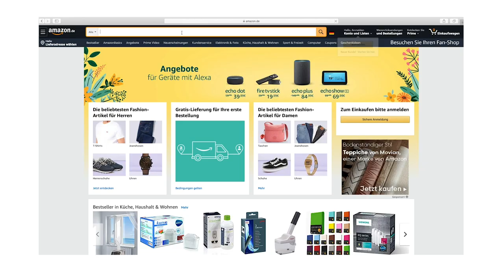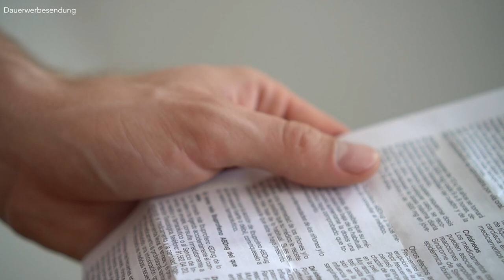Die BESTEN TIPPS gegen PICKEL am RÜCKEN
Hey Leute,
Pickel am Rücken können nicht nur im wahrsten Sinne des Wortes weh tun, wenn sie groß genug sind, sondern Pickel am Rücken können echt nerven. Ich spreche da aus eigener Erfahrung! Ich als Mann hatte tatsächlich wirklich sehr starke Probleme mit Pickel am Rücken bzw. Pickel auf dem Rücken. Gerade in meiner Pubertät war das teilweise nicht mehr feierlich wie viele Pickel am Rücken hatte. Eigentlich kann man in diesem Zusammenhang sogar bei mir auch schon über Akne am Rücken sprechen. Und da ich nur zu gut weiß, wie blöde diese Situationen ist, gibt es heute von mir die Ursachen, die Pickel am Rücken auslösen können und ich gebe euch gleichzeitig auch noch eine Lösung mit auf den Weg :)
Peace
DK